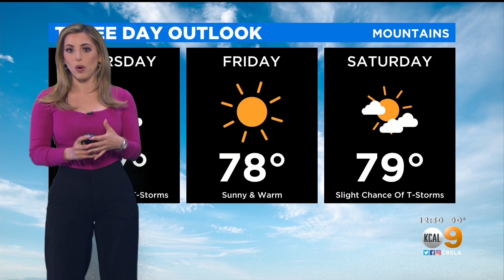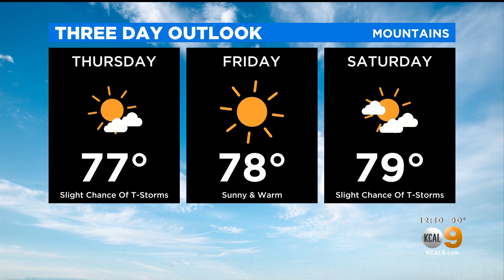KCAL DT 07152021 1228PM